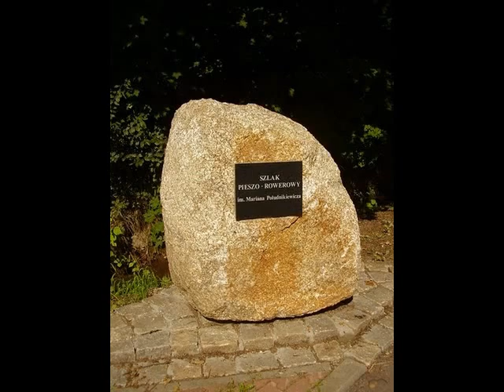Borowy Jar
dolny śląsk Świat w starym stylu - blog podróżniczy